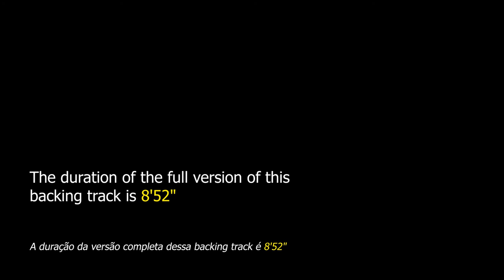Carol of the Bells NO BASS Backing Track Jazz Waltz - 130bpm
​Carol of the Bells NO BASS Backing Track Jazz Waltz - Apply your bass lines over this popular Ukrainian Christmas song.​

"Carol of the Bells" is a Christmas song composed in 1914 by Mykola Leontovych. The song is based on the Ukrainian folk chant "Shchedryk". This song has already been performed in entertainment genres, the version presented here is a jazz waltz and has 38 bars.

This song has been performed by Wynton Marsalis, Al Di Meola, The Charleston Jazz Orchestra, David Benoit, Spyro Gyra, David Foster, Swingle Singers, Marillion, Pentatonix, Savatage, Richard Carpenter and many others.

This Christmas theme can be found in "The Real Christmas Book" on page 27.

This backing track is made up of drums and piano. The tempo is at 130bpm.